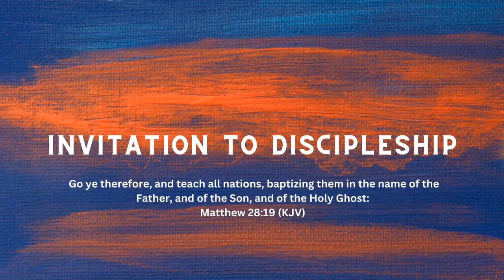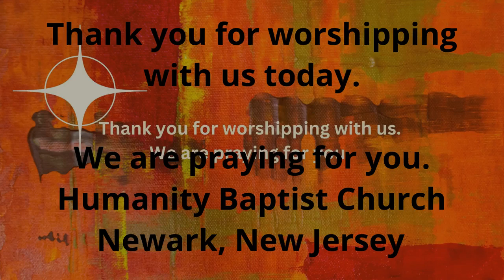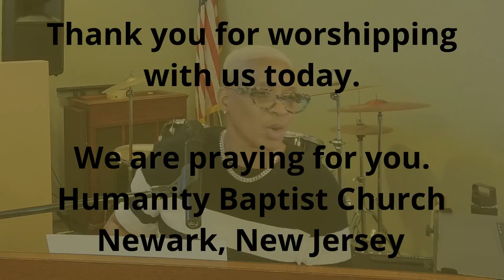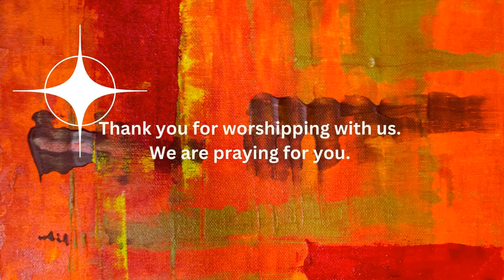Sunday, July 2, 2023, @ 10:00 a.m. | Rev. Dr. Robert L. DeVeaux, Sr. Pastor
Humanity Baptist Church
235 Bergen Street - Newark, NJ
Rev. Dr. Robert L. DeVeaux, Senior Pastor

Givelify: Humanity Baptist Church NJ